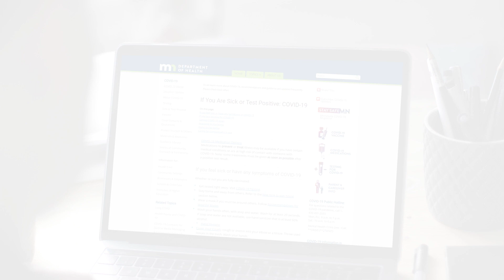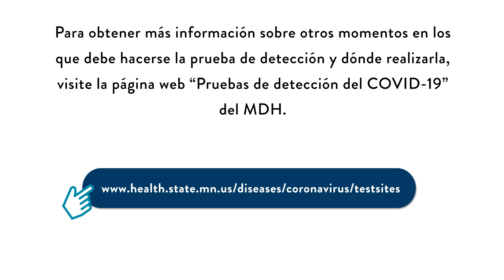¿Cuándo debo hacerme una prueba de detección del COVID-19? Síntomas | Spanish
Para obtener más información sobre otros momentos en los que debe hacerse la prueba de detección y dónde debe hacerse la prueba, visite la página web de COVID-19 del Departamento de Salud de Minnesota.
To learn more about other times when you should get tested, and where to get tested, visit the MDH COVID-19 Testing webpage.